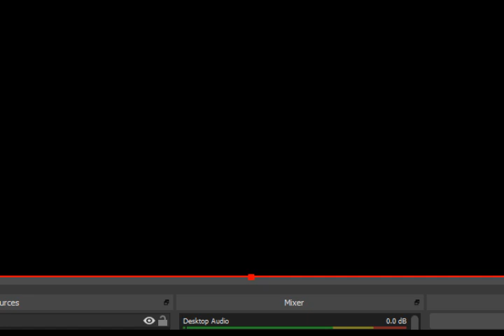Long Play #24 Void Stranger PC Part 23 Lillie Mode